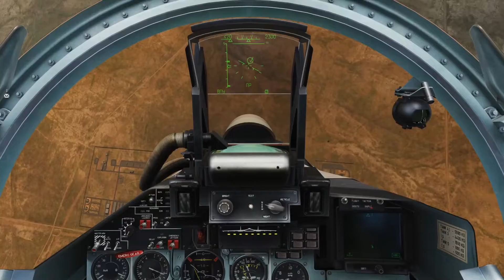To 37 Years Of "Flanker"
Tribute to Flanker